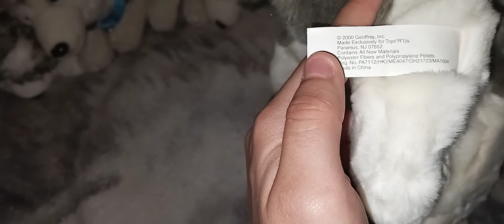Animal alley husky unboxing (in loving memory of Viv)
I'm so honored to have this little one from the one and only White lightening shes so special to me as well as I bought her in loving memory of Vivian the person I aided for. She passed this week and I decided to name this little one after her so I would have a memory of her. It was very hard. But I felt it was fair since Viv is a grail of mine and it seemed fitting for her.

Anyway

Newbies: Vivian my animal alley 15 inch husky (in loving Memory)

Plush featured

Justin my wwf wolf 38 cm
Matthew my animal alley tiger 24 inches
Capella my semo wolf
Odyssey my 26 inch husky animal alley
Celest and Pisces  my small animal alley huskys
Aquarius my kids perferred husky
Patriot my auswella gsd
Scorpio my toys r us husky
Blue my Teddy Companiet wolf
Lupin my animal alley first husky
Dancer my a and a husky